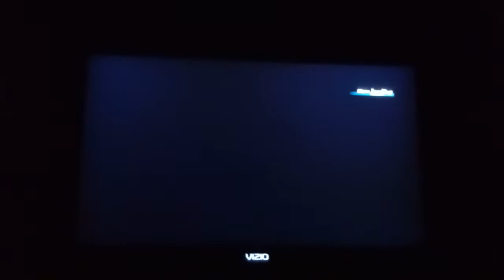M&S at the Olympic Winter Games Team Dr Eggman Loses to Team Shadow in Dream Snowball Fight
This is for @SonicFan4Ever